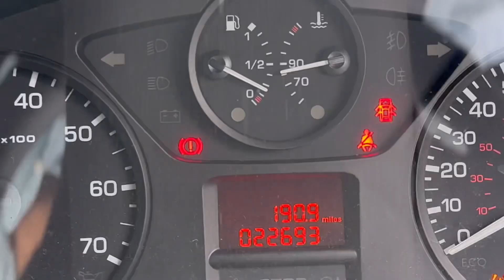21 August 2024